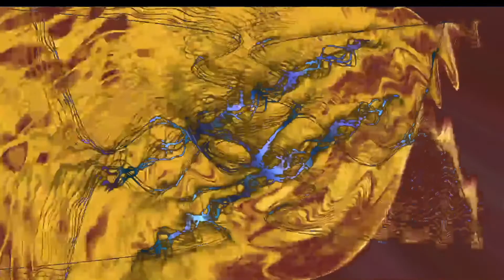Lights Of The Gods, Pt. 2 (mikebo album "Iceland", track 04/12)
"Lights Of The Gods, Pt. 2"" is a track from the mikebo album "Iceland".

"Hi, I´m mikebo. I call my kind of producing 'Painting with sounds'. I use synthesizer comparable to the style of Tangerine Dream, Klaus Schulze, Wendy Carlos, Jean Michel Jarre, Kraftwerk, Vangelis, Kitaro and all the other electronic heroes. This is the kind of electronic sounds which inspired me since my youth..."